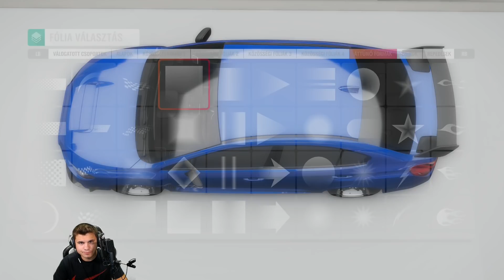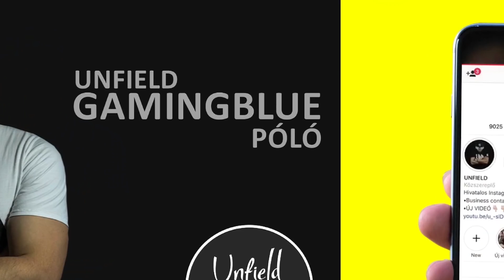TUNINGOLJUNK egy KOCSIT a TÉLI SZEZONRA!